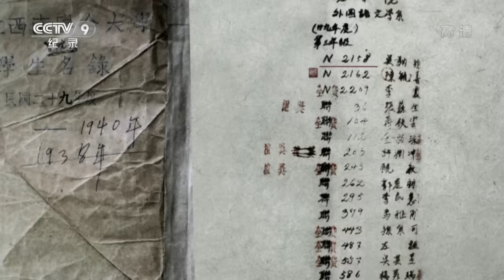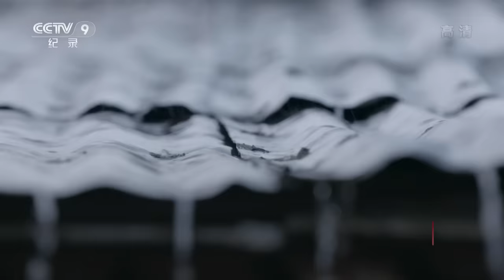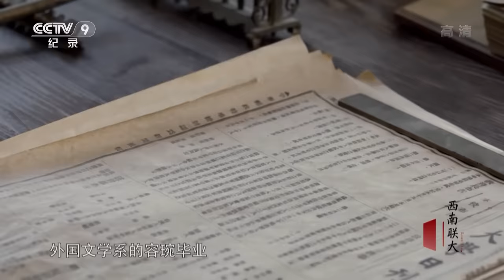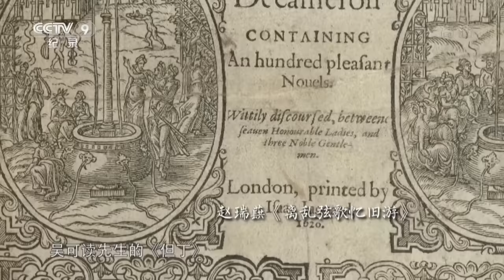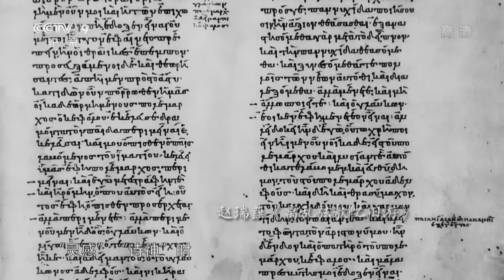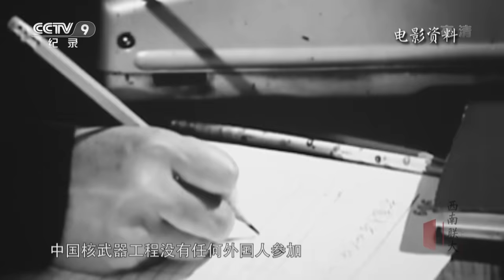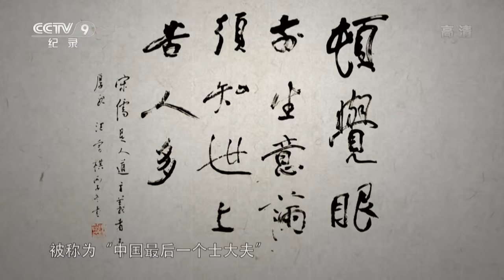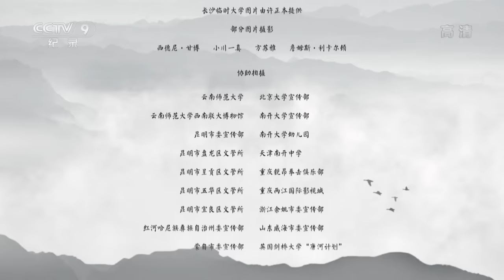《西南联大》第三集 大学之大 | CCTV纪录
本期节目主要内容： 1937年7月，天津人杨苡高中毕业，她的成绩本可以让她被保送南开大学，可是突如其来的七七事变，让她无书可念。几个月后，她得知由清华、北大、南开共同组成的长沙临时大学迁往昆明，更名为国立西南联合大学，便决定乘船离开天津。

1938年，在中国西南边城昆明，诞生了一所特殊的大学，她由国立北京大学、清华大学、私立南开大学合并而成，这就是西南联合大学。纪录片《西南联大》将以历史风云中的几组共生关系，即清华、北大、南开；象牙之塔与战乱中国；学术、教育与战争；师生与抗战；联大与云南，来展现和解读这所具有永恒魅力和精神力量的大学。